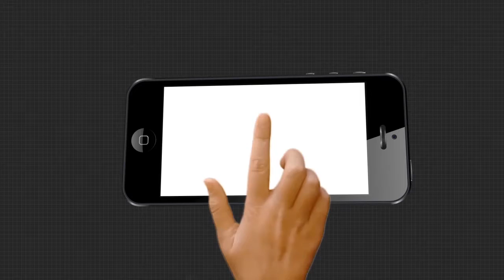ଓଡ଼ିଶା ଫେରିଲେ ବର୍ଷିୟାନ ଅଭିନେତା ବିଜୟ ମହାନ୍ତି